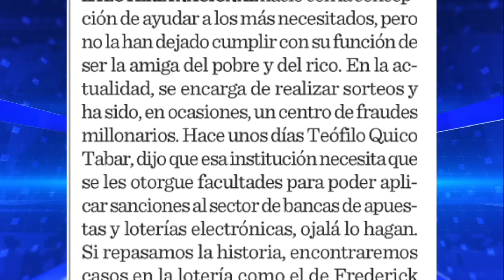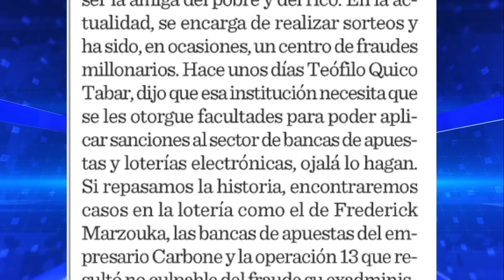Julio Hazim: Nada ni nadie me puede hacer cambiar